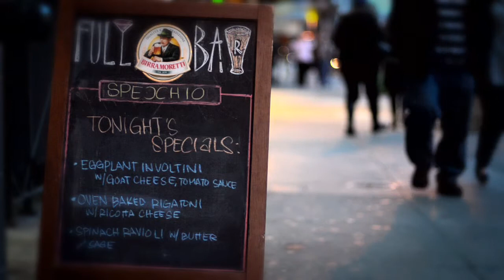Specchio Restaurant, Video Production by 3rd Light Digital Media